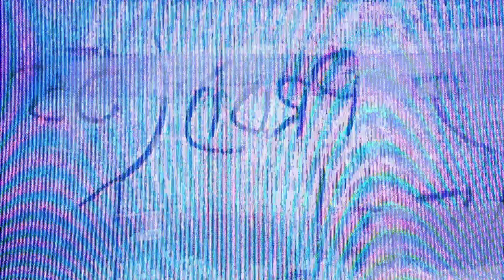Aye Artisan - You Swear (Prod. X Mike Donovan)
You Swear is track 6 off of Aye Artisan's Project "Return To Sender". You Swear is an apology turned verse speaking to the principle of time, love and growth.  Listen as Aye Artisan pours his heart in a much needed apology.